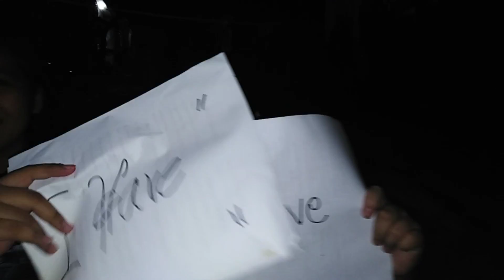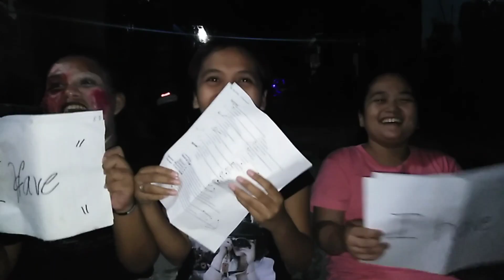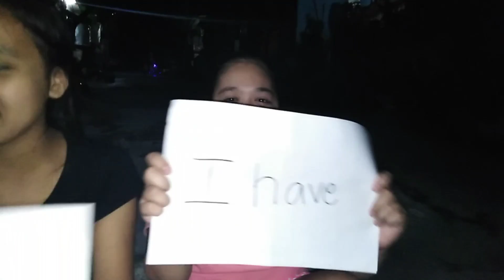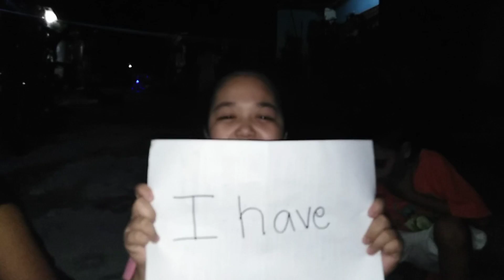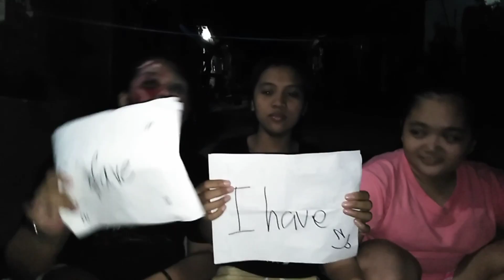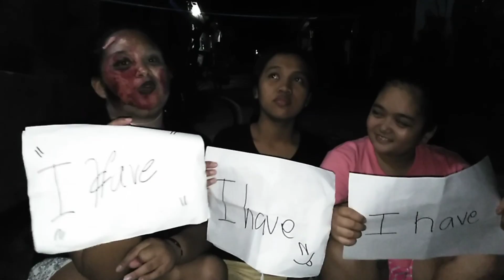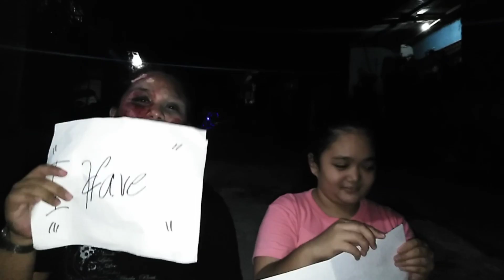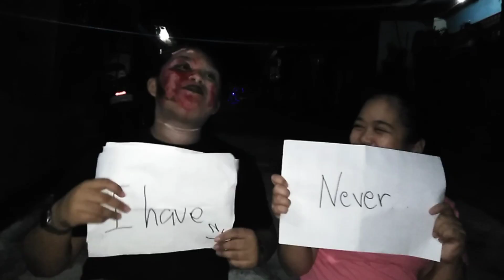Never Have I Ever Challenge (Halloween Edition)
Hi pipol 👋
A challenge ❤️
I'm hoping that you'll enjoy watching it

Samantha, Zalvie, Clarresa 🌹